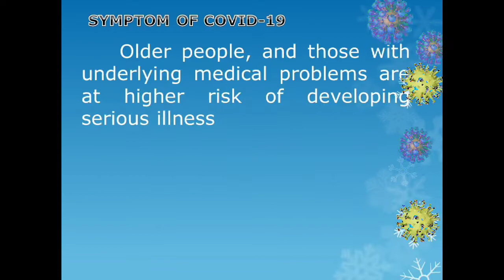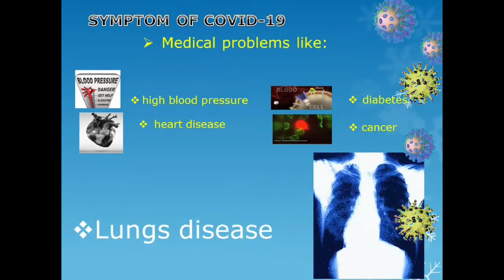EPISODE 2: CORONA VIRUS ; WHAT ARE THE SYMPTOMS OF COVID-19,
EPISODE 2: CORONA VIRUS ; WHAT ARE THE  SYMPTOMS OF COVID-19, AND HOW DOES IT AFFECT PEOPLE WITH UNDERLYING DISEASES.

SOURCE: WORLD HEALTH ORGANIZATION OR WHO